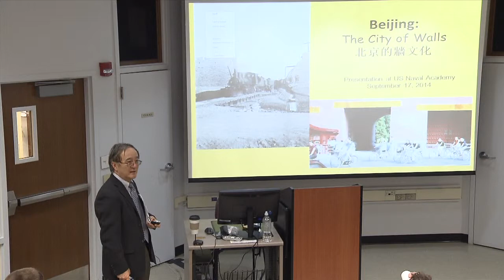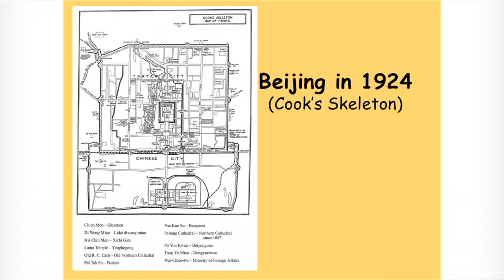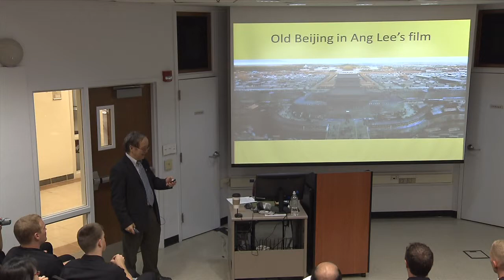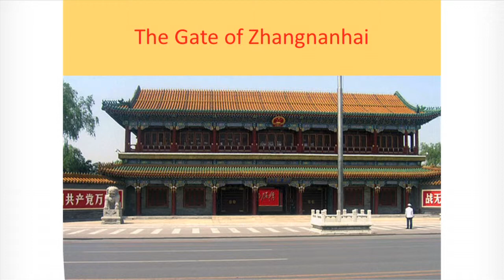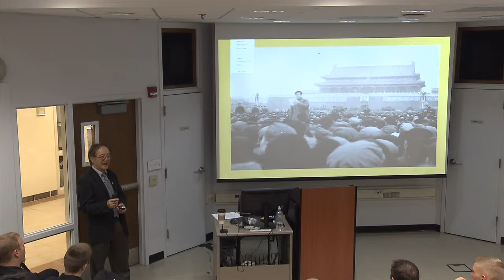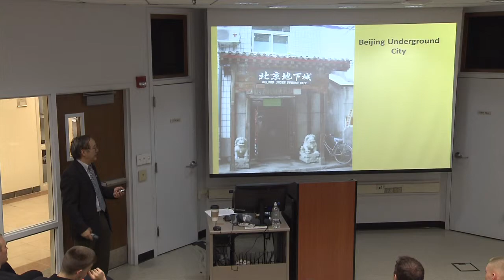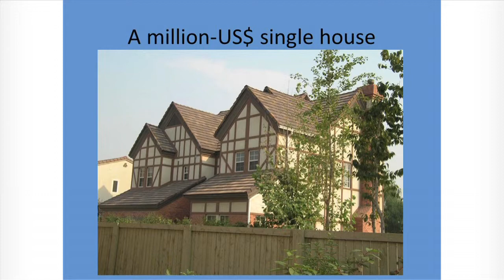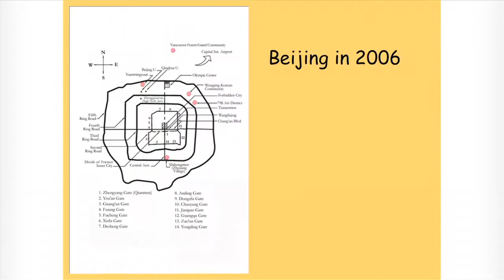Dr Haili Kong Beijing The City of Walls HD 720p